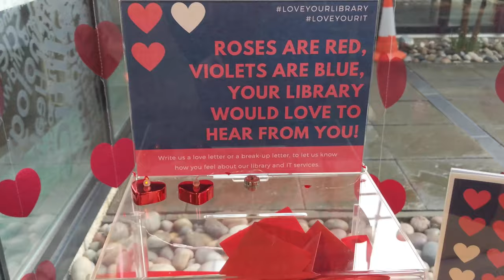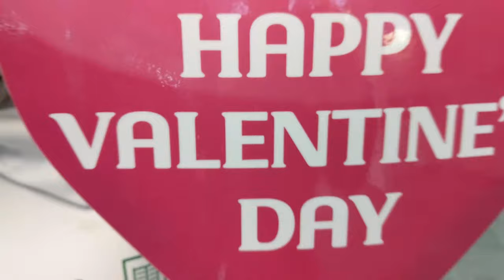Feeling the 💚 at UofStirling - Valentines Day 2020